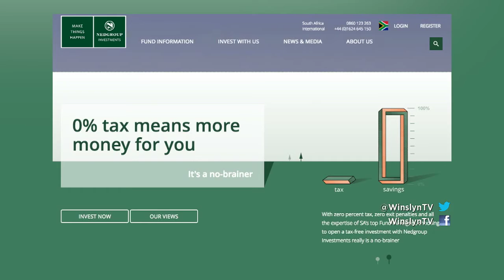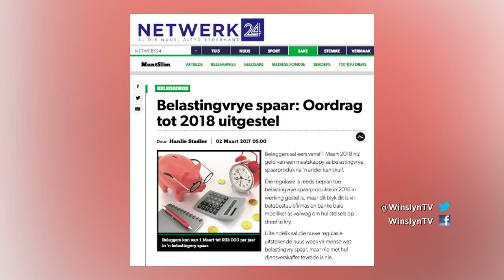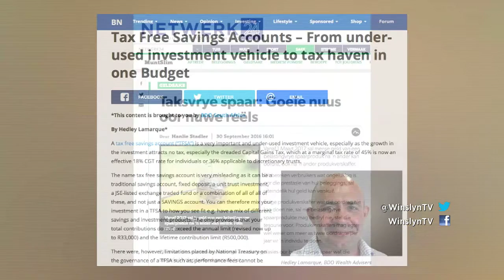Winslyn: Verbruiker – Efficient Group: France Holtzhauzen, 7 Maart 2017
Ons gesels oor watter opsies beskikbaar is as jy belastingvry wil spaar.